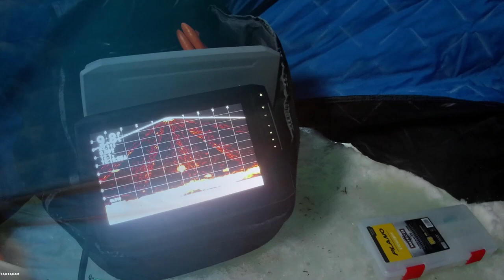OTTERTAIL and STUTSMAN Counties Ice Fishing Update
Latest Ice and Fishing Report. Be sure to check out our Facebook, Instagram, and website as well for other info.